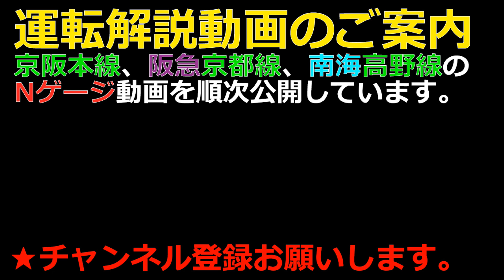南海13Ａ高野線・中百舌鳥駅・休日ダイヤ朝1983年【南海高野線Nゲージ】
★南海車両区・高野線とは？紹介記事です。

南海13A高野線・中百舌鳥駅・休日ダイヤ朝1983年です。

★1983年ということで、前回の1984年から
ダイヤ修正をしています。
・区急の林間田園都市ゆきを三日市町ゆきに戻しました。
・泉北線の各停・中百舌鳥~光明池を設定。

高野線なんばから高野山までの運転を実施、
駅は全部で3つ設定、
なんば、中百舌鳥、
発着集合駅（北野田、千代田、河内長野、三日市町、林間田園都市、橋本、高野山）
です。
※発着をまとめた駅、発着集合駅を設定して、
各行先の列車が到着しています。
撮影駅は、中百舌鳥駅で実施。

中百舌鳥駅は、
特急こうや号、急行、区急は通過、
準急、各停が停車。

★休日ダイヤ朝・車両運用表7列車12運用
各停・なんば～河内長野・1列車2運用
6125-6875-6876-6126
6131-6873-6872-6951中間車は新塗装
各停・なんば～北野田・1列車1運用
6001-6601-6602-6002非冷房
各停・中百舌鳥～光明池・1列車1運用
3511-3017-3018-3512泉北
準急・なんば～光明池・1列車2運用
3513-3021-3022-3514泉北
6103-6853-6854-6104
区間急行・なんば～三日市町・1列車2運用
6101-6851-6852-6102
急行・なんば～高野山1列車2運用
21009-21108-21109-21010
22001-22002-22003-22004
急行・なんば～橋本1列車1運用
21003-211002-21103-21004クロスシート編成
特急こうや号・なんば～高野山1列車2運用
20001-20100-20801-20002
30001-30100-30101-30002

予備車
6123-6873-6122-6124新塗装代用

2024年10月10日木曜日、運転と撮影。

★10月5日から京阪、阪急、南海の動画を週1公開、
京阪土曜日、阪急日曜日、南海水曜日で順番に公開いたします。